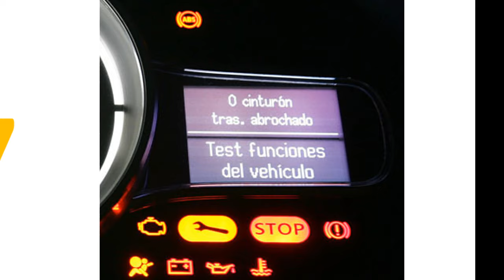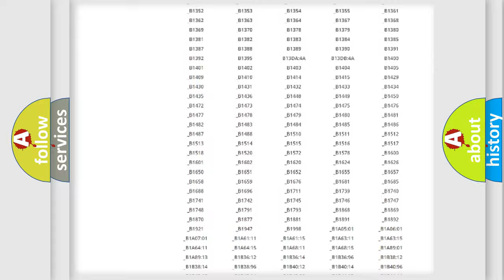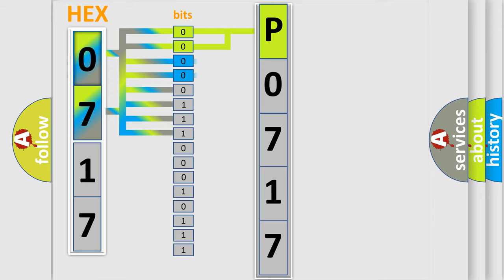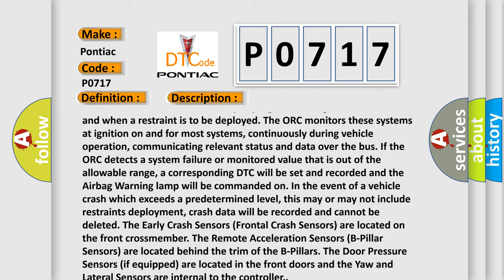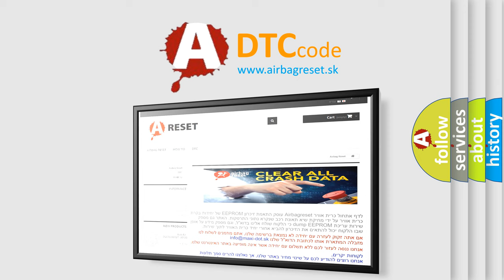DTC Pontiac P0717 Short Explanation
Contents:
0:21 Basic DTC analysis according to OBD2 protocol standard.
1:48 Insight into programming
2:58 A diagnostically understandable description of the Diagnostic Trouble Code
3:05 Basic error definition

Make:
Pontiac
Code:
P0717
Definition:
Deployment Data Record Full-Event Information
Description:
The Occupant Restraint Controller (ORC) is a sensing and diagnostic module that is responsible for monitoring and managing hard wired inputs, outputs, bussed messages and contains the vehicles Dynamics Sensor. The module contains the pre-programmed logic to determine if and when a restraint is to be deployed. The ORC monitors these systems at ignition on and for most systems, continuously during vehicle operation, communicating relevant status and data over the bus. If the ORC detects a system failure or monitored value that is out of the allowable range, a corresponding DTC will be set and recorded and the Airbag Warning lamp will be commanded on. In the event of a vehicle crash which exceeds a predetermined level, this may or may not include restraints deployment, crash data will be recorded and cannot be deleted. The Early Crash Sensors (Frontal Crash Sensors) are located on the front crossmember. The Remote Acceleration Sensors (B-Pillar Sensors) are located behind the trim of the B-Pillars. The Door Pressure Sensors (if equipped) are located in the front doors and the Yaw and Lateral Sensors are internal to the controller.